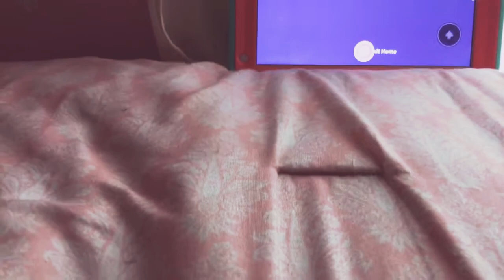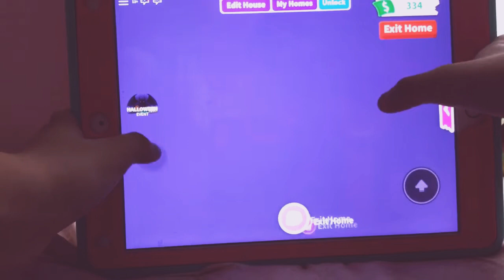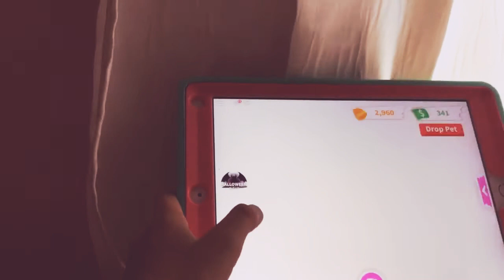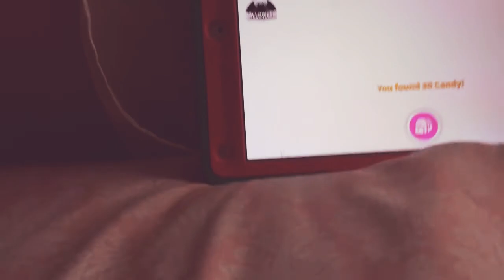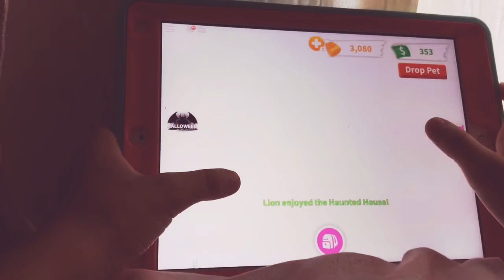Playing roblox on adopt me on tablet 💚💚💚💚